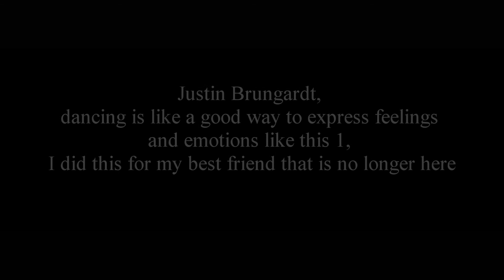Justin Brungardt [ Wake Me Up ] Dance (shot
Bray Films Instagram @brayfilmswork